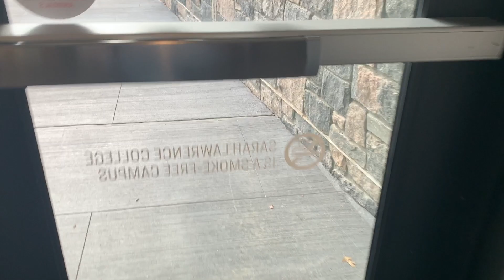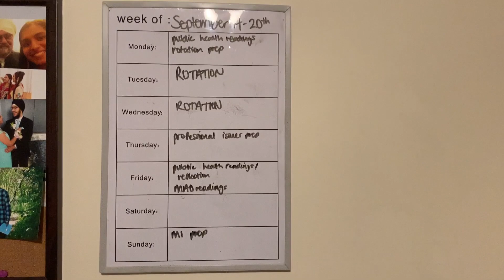VLOG | first trader joe’s haul!! *vegetarian*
Follow me along through a day in my life vlog! This Sunday, I cheered my fellow classmate who ran the Boston Marathon (solo!!), and then I went grocery shopping at Trader Joe's for the first time. Cue the Trader Joe's haul! I show you everything I bought in $50 as a vegetarian, and made my first meal!

Hi there! My name is Aman and I’m a chronic oversharer. I live in Toronto and New York and I upload a day/week in my life vlogs, what I eat as a vegetarian, midsize fashion, life as a genetic counseling student and grad advice. Growing up I didn’t see a lot of people in the media that looked like me so I finally decided it’s time for me to be that someone!